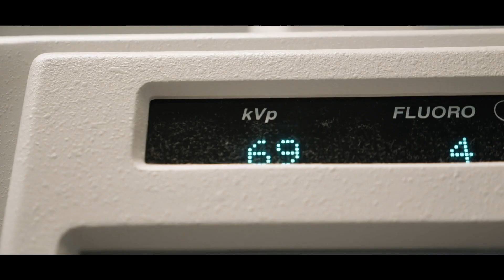Healing a Knee Injury with Stem Cells & PRP Treatments | OCYON Regenerative Medicine | Chaya Bloch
Chaya was looking for alternatives to surgery when she came across Ocyon Regenerative Medicine. After having a consultation with Dr. Bashir, she decided to move forward with a stem cell and PRP procedure.
Since the procedure, her knees have healed and regenerated completely. Due to the fact she is a high impact athlete, multiple procedures were suggested to get her back to optimal health.

Regenerative Medicine specialists are able to deliver your body’s healing powers directly to sites of injury or degeneration. Stem cell therapy and PRP procedures serve as minimally invasive alternatives to surgery and therefore have a less prolonged and difficult healing process.

Dr. Bashir - @thestemcelldoc

For more information on stem cell therapy and regenerative medicine be sure to check out our or to learn how our in-house orthopedic manual therapist can assist in the healing process, call Ocyon Regenerative at !